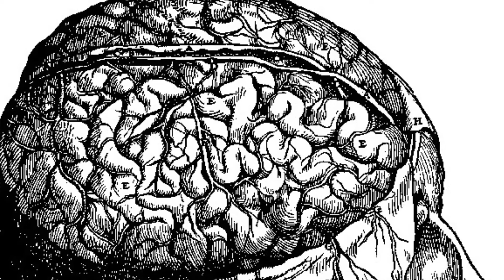Herófilo y Erasistrato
Historia de la Medicina IUCBC
SANTOS 😇